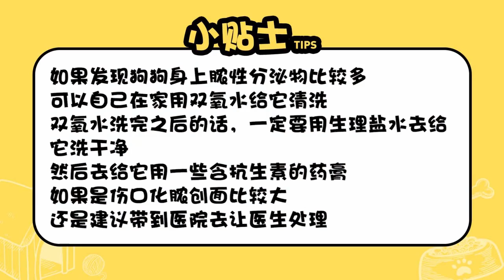狗狗傷口化膿怎么處理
如果發現狗狗身上膿性分泌物比較多，可以自己在家用雙氧水給它清洗，雙氧水洗完之后的話，一定要用生理鹽水去給它洗干凈，然后去給它用一些含抗生素的藥膏，如果是傷口化膿創面比較大，還是建議帶到醫院去讓醫生處理。